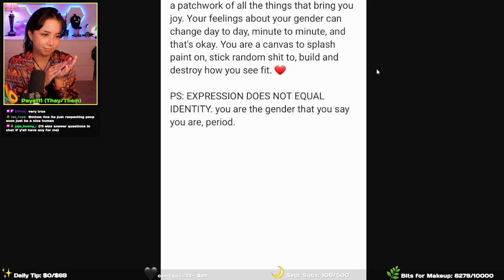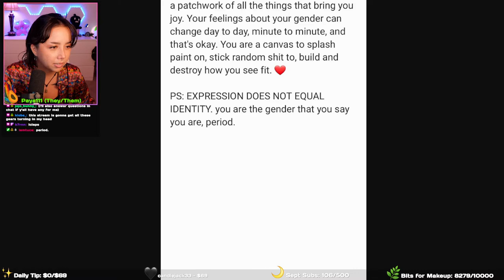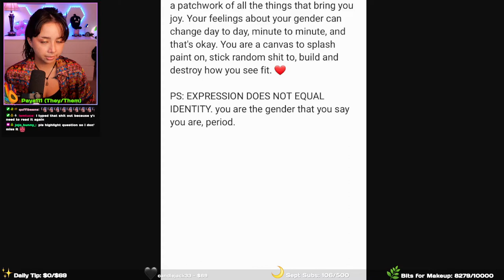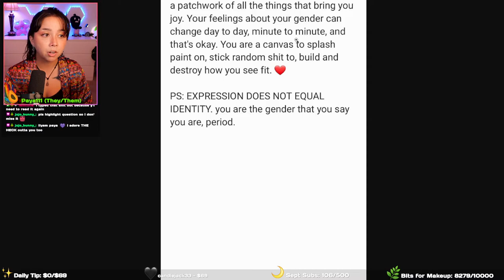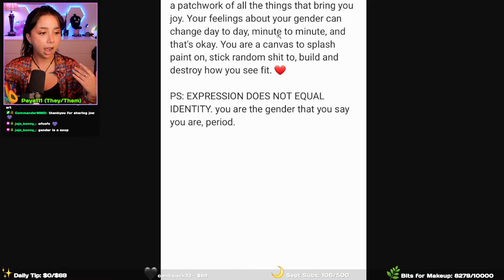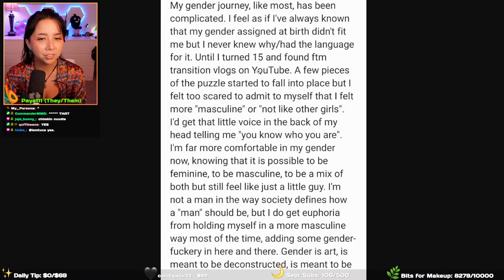[FULL TWITCH VOD] Let's Talk about Gender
In this Twitch stream, I open up about my journey with my gender identity (that I continue to explore). I also have some of my wonderful friends share about their experiences. Please watch this stream with an open heart & open mind ♡